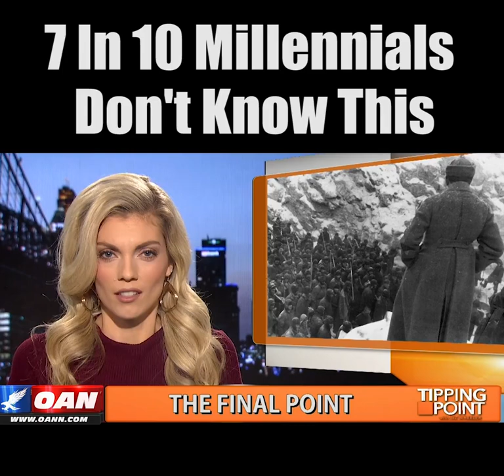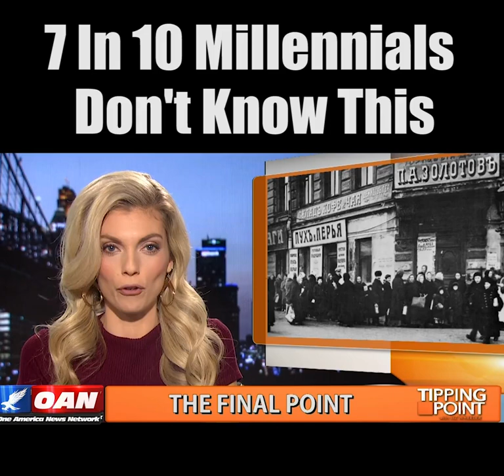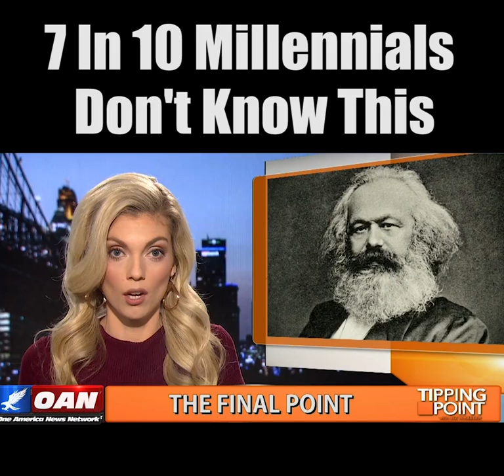Liz Wheeler 7 In 10 Millennials Don't Know This